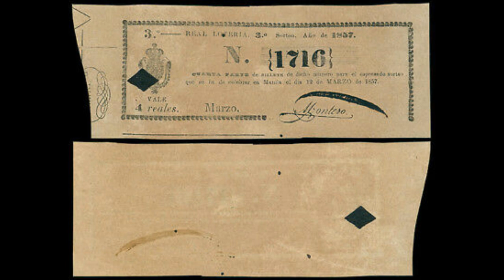REASONS WHY JOSE RIZAL WAS JUST LIKE US || INTERESTING TRIVIA ABOUT BY DR. JOSE RIZAL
Heroes just like Dr. Jose Rizal are also human; they laugh, cry and they make mistakes.

But what separates them, is that they use this mistakes to become a great man.